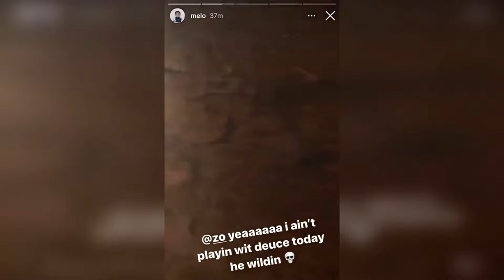LaMelo Ball FUNNIEST MOMENTS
LaMelo Ball funny nba moments is a compilation of the most funny and best moments of LaMelo throughout his first nba season, interviews and more!